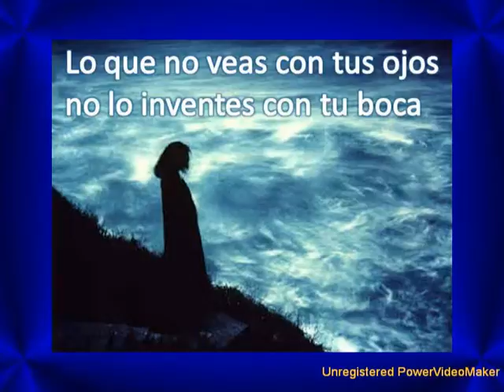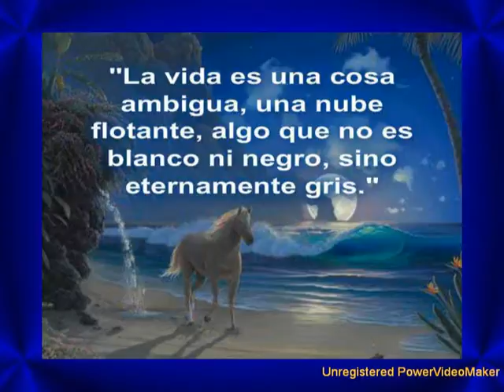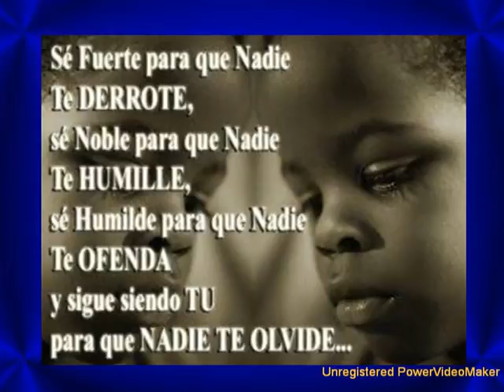AMAR HERMOSAS PALABRAS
¿ QUE HERMOSA PALABRA ?